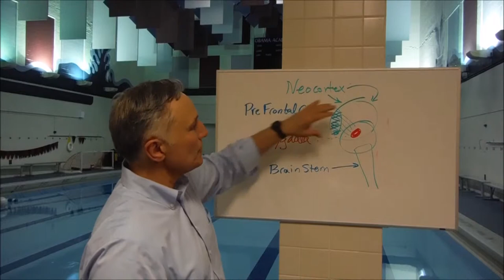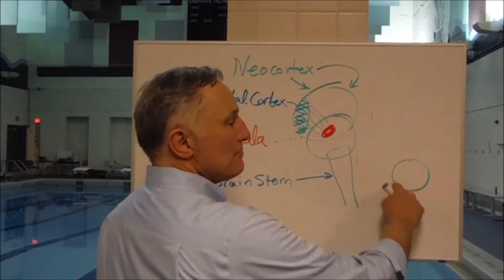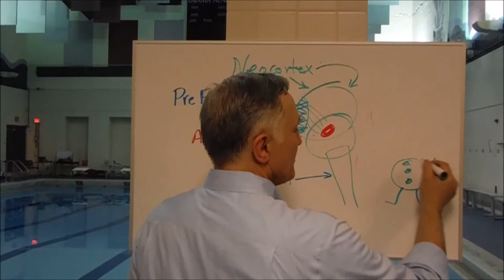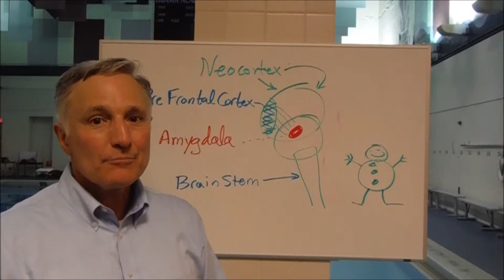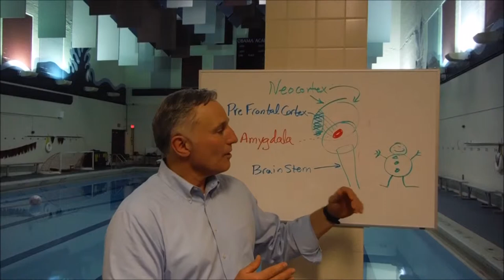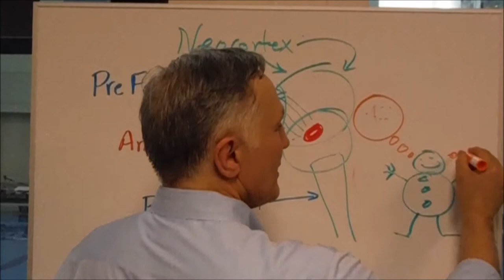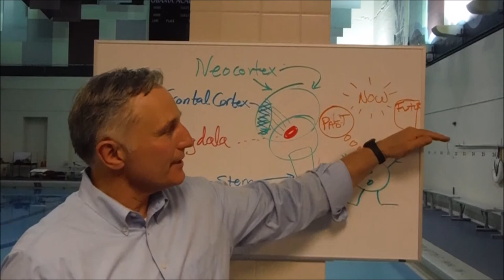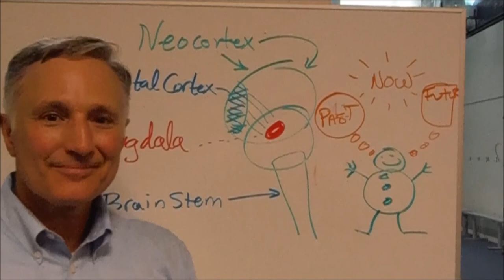King: Mind controls: Past, Present, Future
Thinking of the present?